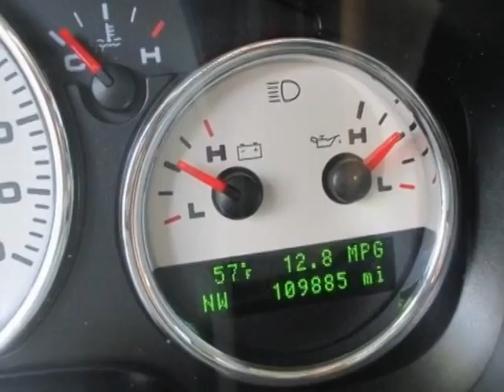2007 Ford F-150 Lariat Truck - Rock Hill, SC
Honda Cars of Rock Hill, Rock Hill, SC - Ford F-150 Lariat